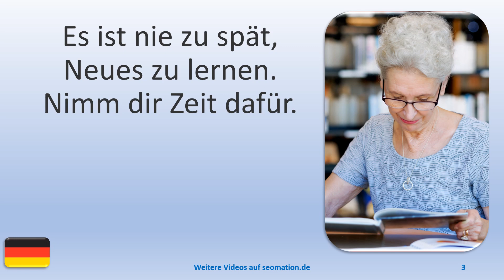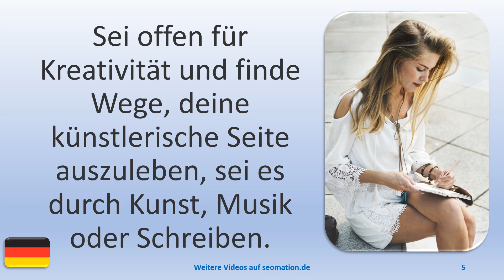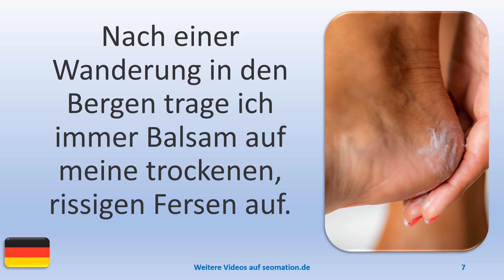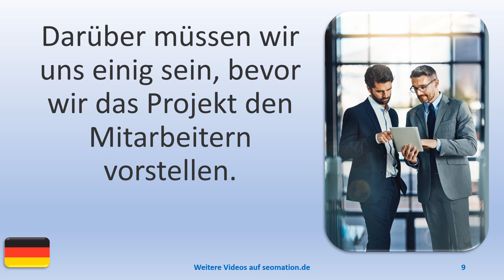▶️12539▶️Ich lerne Deutsch mit Texten und Bildern in unterschiedlichen Situationen. Lies Info unten!